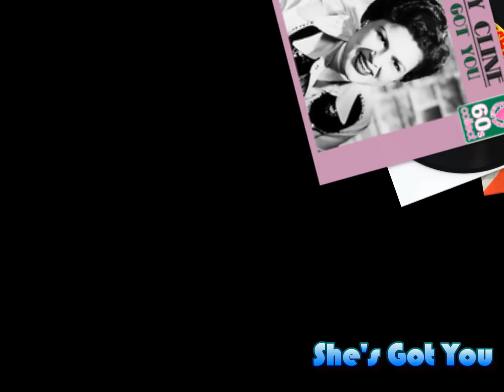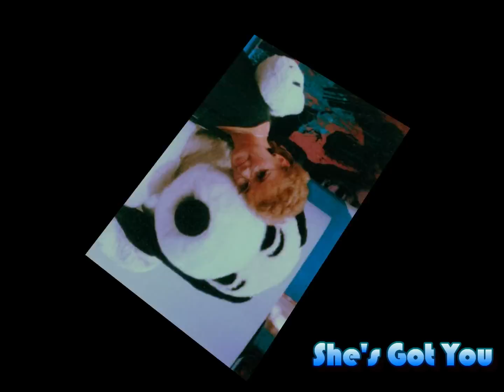She's Got You "In H.D." ( A Cover By Mrs Capt Flashback) PLS USE HEADPHONES !!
I am singing a song written for and made popular by Patsy Cline in 1962.  Hank Cochran called Patsy and told her that he had just written her the follow-up #1 hit to "I Fall to Pieces" and "Crazy."  She invited him over to her house to play it on guitar for her & Dottie West (who was visiting).  Patsy was so taken by the lyrics and song, that she learned it that evening, called her manager and producer and sang it over the phone.  Everyone agreed on its great potential, and she recorded it on her next session.  Upon its release on 1/30/1962, it went immediately to #1 on the Hot C&WSides country chart and #14 on the Billboard Hot 100.  This #1 hit marked her first hit single in the UK and led to an appearance on "Dick Clark's American Bandstand" and a show in Las Vegas.  Many artists have covered this song like Loretta Lynn, Roseanne Cash, LeAnn Rimes, Jimmy Buffet and Mickey Gilley.  I have loved Patsy Cline's music and hope you will enjoy my rendition as I "flashback" to 1962, and I thank you for listening.  Martha/Mrs. Flashback